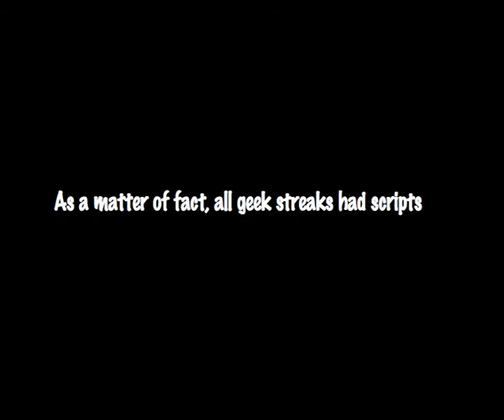Geek streak script collection.mp4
All scripts of both series of the geek streak are now available in one book. Had fun watching the series on YouTube, now have fun again reading them.